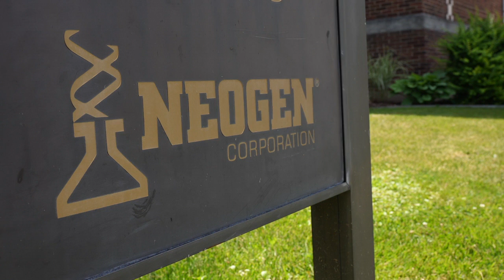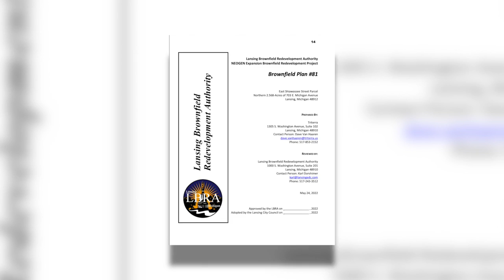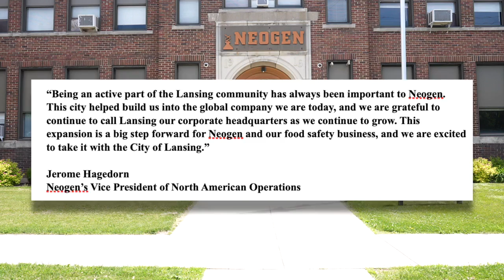Neogen hopes to make a $70M expansion in Lansing